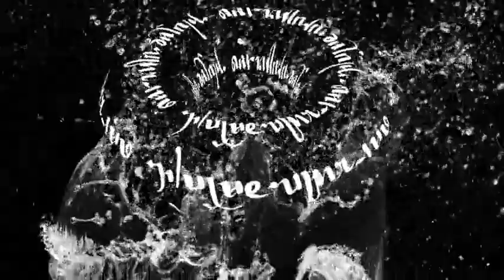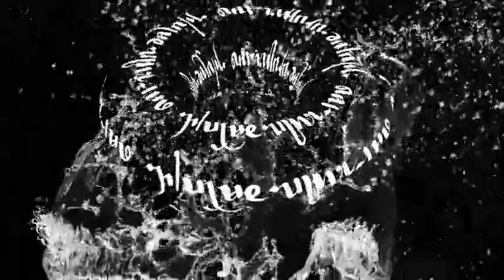泼水节的传说【三】ᥟᥣ ᥙᥧᥛᥱ ᥙᥩᥭᥰ ᥔᥩᥢᥰ ᥘᥛᥳ ( 3 )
ᥟᥣ ᥙᥧᥛᥱ ᥙᥩᥭᥰ ᥔᥩᥢᥰ ᥘᥛᥳ ( 3 )
泼水节的传说【三】
ဢႃႊပုမ်ႇပွႆးသွၼ်းၼမ်ႉ ( 3 )
ᥑᥣᥛᥰ ᥖᥭᥰ ᥖᥬᥲ ᥑᥨᥒᥰ
德宏傣语
ၵႂၢမ်းတႆးတႂ်ႈၶူင်း